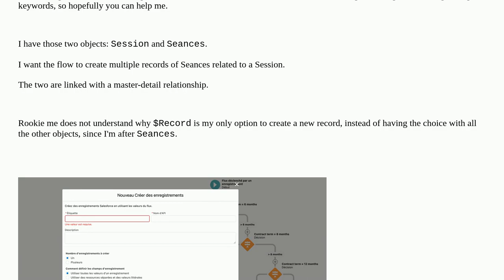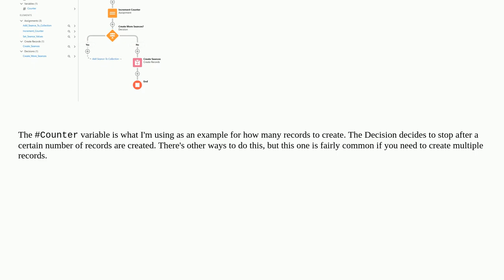Trying to get a flow to create a new record in related object but only option is $Record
A special thanks goes out to the community

  relatedrecord create-records visual-workflow